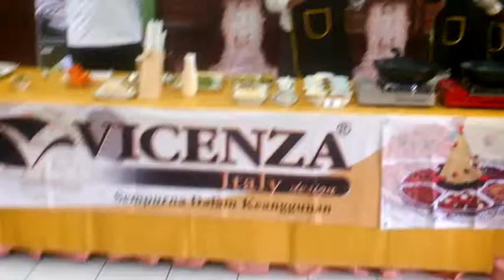14052014 Pameran Vicenza Cilangkap ayam 6